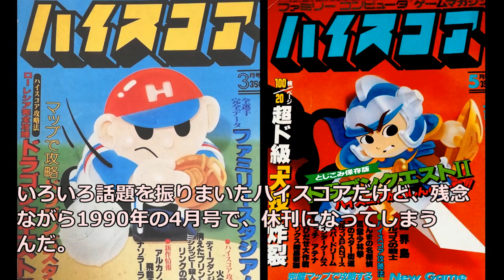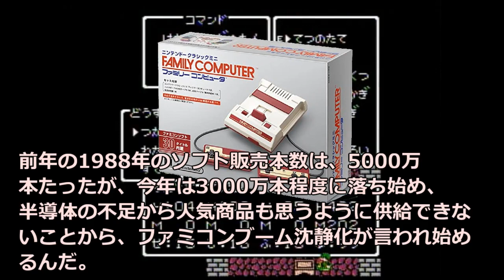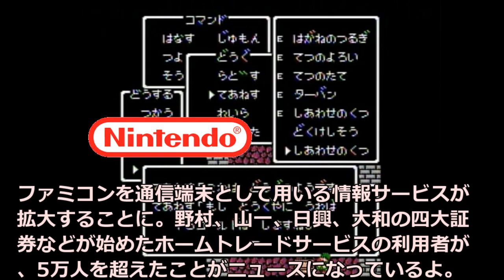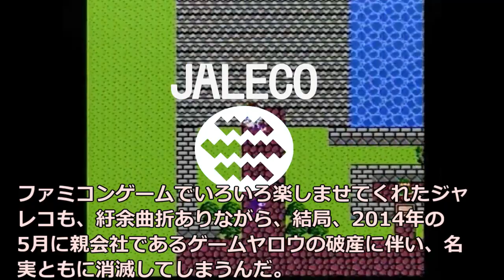ドラクエ3ブームがやってきた あの懐かしい1980年代のファミコンの出来事(その4)【ゆっくり動画】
ファミコンが生まれた1983年からビークの盛り上がりを見せた1990年まで一体どんなことが起こったのか
一般的なゲーム年史では忘れ去られたニュースなどを交えて表と裏の歴史を見てゆこう。